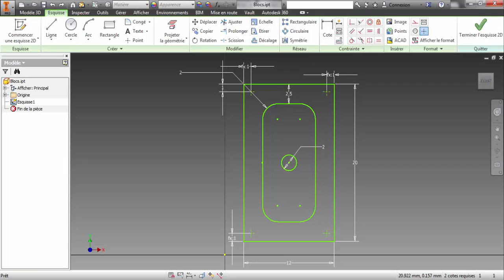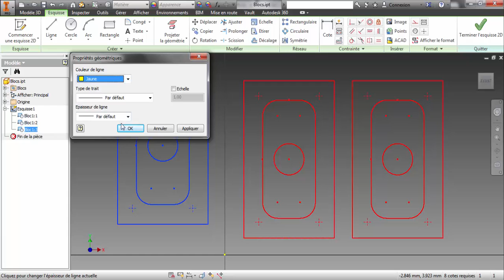Esquisse : Les blocs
Modélisation avec Autodesk Inventor
Robotique FIRST Québec
Formation
Octobre 2014